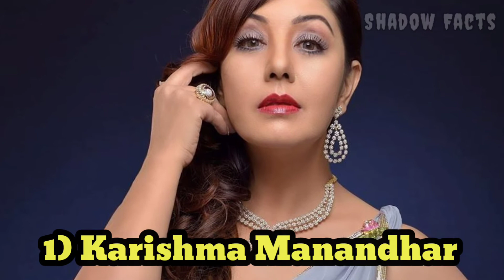नेपाल का १० धनि नायीकाहरु कसको सम्पति कति ? | Top 10 richest actresses in Nepal | Nepali Fact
नेपाल का १० धनि नायीकाहरु |  कसको सम्पति कति ? | Top 10 richest actresses in  Nepal | Shadow Facts | Narad Ojha
Jay Nepal
Ni News

Nepali  Fact Channel" is a random,Interesting and amazing Nepali Fact channel for all fact lovers who wants to watch fact videos in Nepali

today in this video i am talking about  nepali top 10 beautiful ,reaches  and most popular acresses.

◾दुनियाँ का 5 सबैभन्दा खतर्नाक ठाउँहरू भुलेर पनि नजानु होला | Top 5 dengerous place

नेपाल को १० धनी हिरोनीहरु :-
१)प्रियंका कार्की
२) रेखा थापा
३) साम्राज्ञी भाग्य लक्ष्मी शाहा
४) नम्रता श्रेष्ठ
५) पूजा शर्मा
६) केकी अधिकारी
७) वर्षा राउत
८) स्वस्तिमा खड्का
९) करिश्मा मनन्धर
१०) आँचल शर्मा